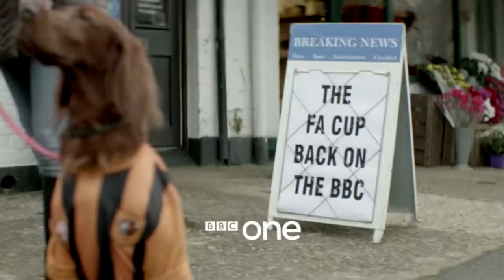Enjoy 2015 Trailer BBC One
2015 On BBC One